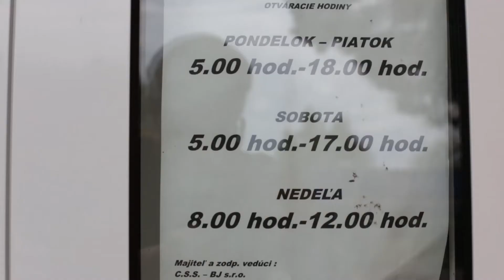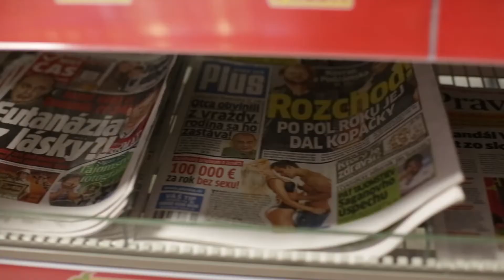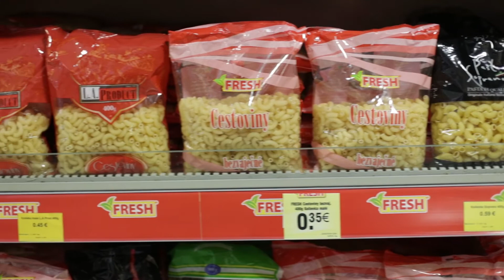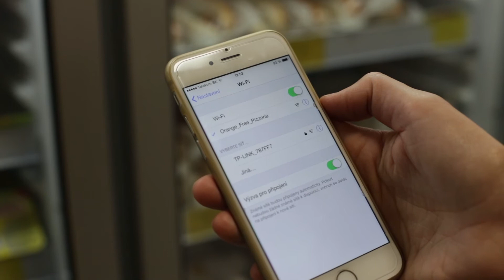Branislav Jarunek, Potraviny FRESH, Bošany